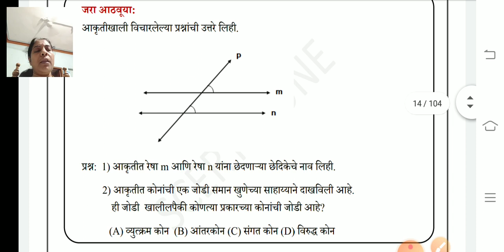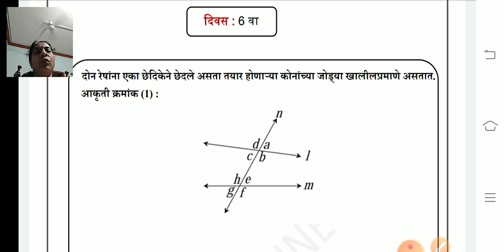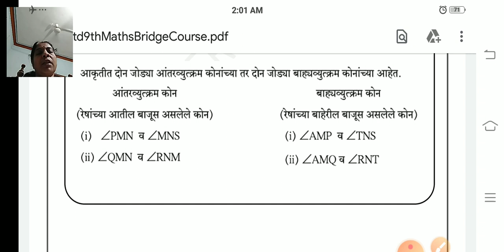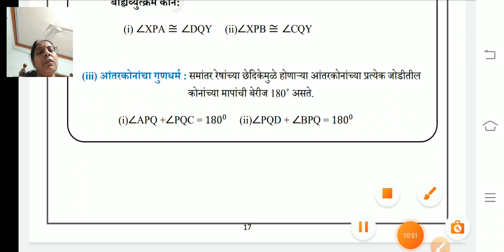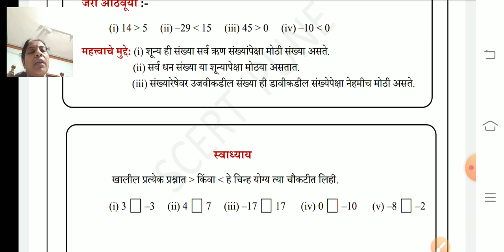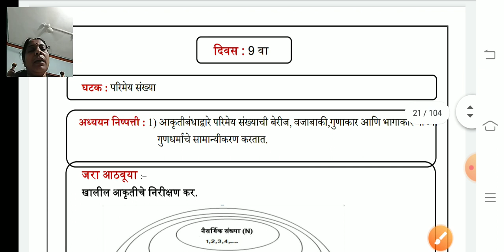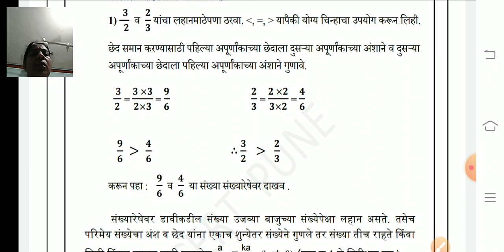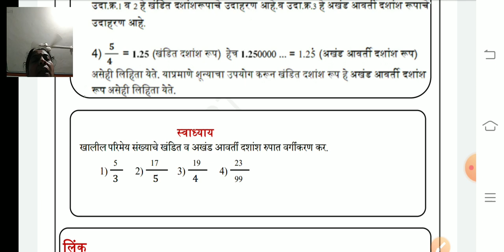इयत्ता नववी विषय गणित भाग1 व2 सेतू अभ्यासक्रम 5 ते 11जुलै